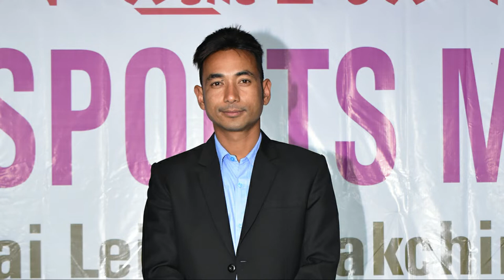Eps-11 RANJITA_KH live Program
SATURDAY ENTERTAINMENT PROGRAM, HYNA MINGTHOLBA FACEBOOK PAGE SINA SINJA LANGJADUNA PANGTHOKCHARIB PROGRAM SIBU MIYAMNA PUKNING THOUGATPIYU AMAD SUPPORT TOUBIYU,
LIVE ASI 16 Oct. 2021 g 06:30pm TABA MATAMSAG RANJITA KHUMUKCHAM GI LIVE ASIBU MIYAMNA MITYENG TABIYU.